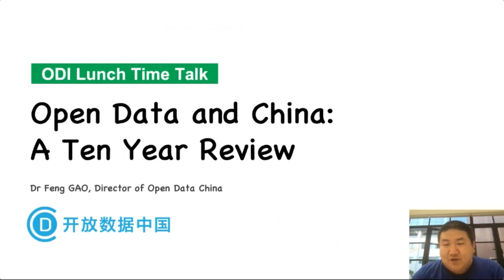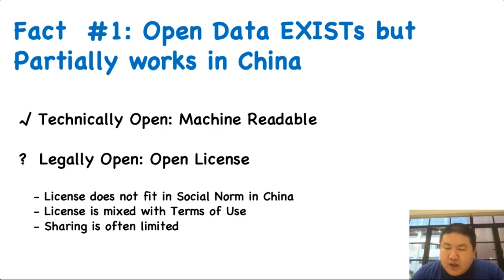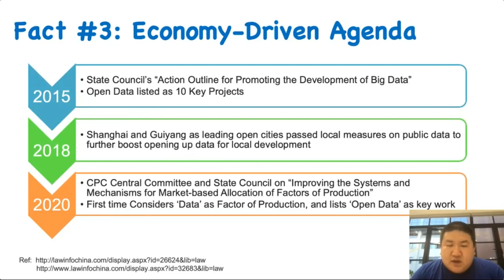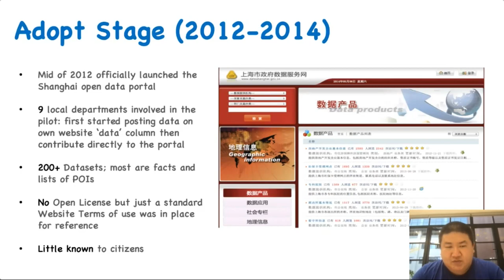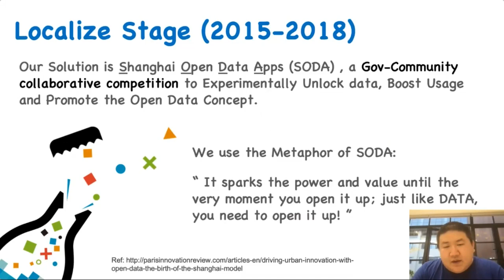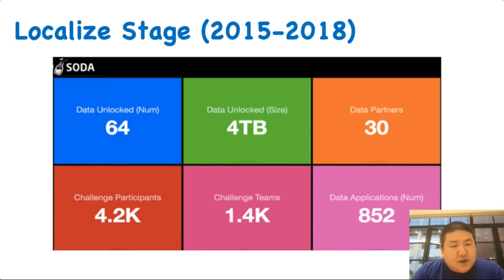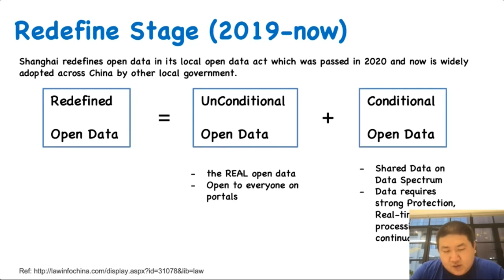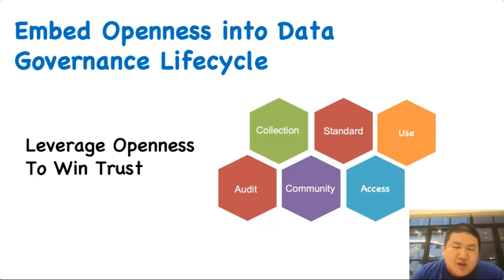ODI Fridays: Open data and China – a ten year review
This talk will shed a light on the open data development in China, focussing on key milestones where open data was studied, adopted and re-defined in China.

Dr. Feng Gao, Co-Founder and Managing Director of Open Data China will talk us through what works and what does not about open data in China, and will illustrate the significant differences in open data development between China and western countries. He will also discuss how the ‘re-defined’ open data fits into China’s digital economy agenda and how ‘openness’ may still survive and be re-introduced into China’s data governance.

Please note that the talk is pre-recorded, but the Q&A at the end will be live.

Dr. Feng Gao is the co-founder and managing director of Open Data China, the first civic group and social enterprise in China working on data transparency and digital rights. He led the team implementing Shanghai Open Data Apps (SODA), which is a competition-based open data program and unlocked more than 60 datasets from 30 government agencies and private companies, generated nearly 1000 prototypes and applications, and cultivated several startups with over 100 million CNY investments. Feng is a member of IVLP, and a World Fellow at Yale. He holds a PhD in Computer Science from the University of Southampton, and a BE in Computer Science from Beijing University of Posts and Telecommunications.